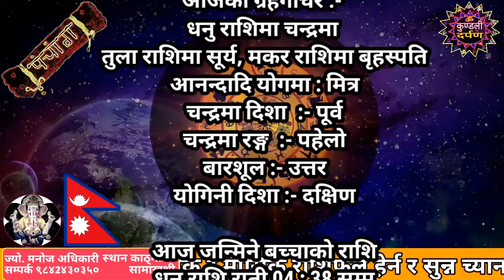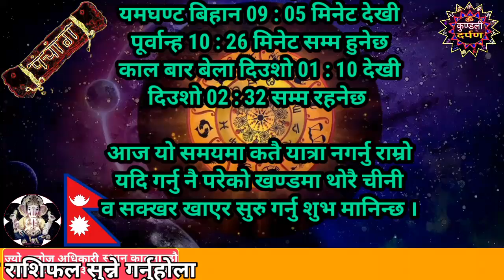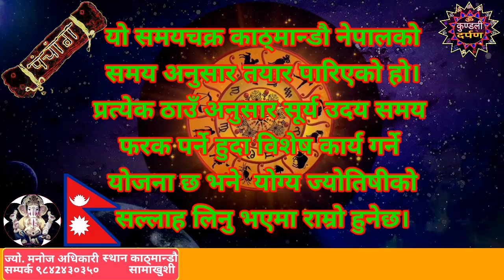Aajako Rashifal Kartik 23 l Tuesday, 9 November 2021 l Aajako Rashiphal 2078 l Rashifal Today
Aajako Rashifal || Aajako Rashifal Kartik 23 || Today Horoscope 9 November 2021 | aajako rashifal 2021 | rashifal today
Aajako Rashifal Kartik 23 || Today horoscope aries to pisces (2021 Kartik 23 | November 9) | rashifal today | Dainik Rashifal | rashifal | Aajako Rashifal 2021 || Aajako Rashifal

Aajako Rashifal 2021 Kartik 23 | Tuesday, 9 November 2021 | aajako rashifal 2021 | rashifal today

Aajako rashifal 2021 Kartik 23 | Today's Horoscope 2021 November 9 | aajako rashifal in nepali
Aajako Rashifal 2021 Kartik 23 | today, November 9 2021 | aajako rashifal | rashifal today

Aajako Rashifal 2021 Kartik 23 | Tuesday, November 9 2021 | aajako rashifal | rashifal today || Aajako Rashifal || Aajako Rashifal || Aajako rashifal

Aajako Rashifal
Daily Rashifal
Dainik Rashifal
Aajako Rashifal 2021

Aajako Rashifal 2078 Kartik 23 | Today's Horoscope November 9 2021 | aajako rashifal | rashifal today | aajako rashifal in nepali | aajako rashifal today | aajako rashifal nepali ma

आजको राशिफल - २०७८ कार्तिक २३ गते || TODAY'S HOROSCOPE - November 9, 2021

आजको राशिफल - २०७८ Kartik 23 गते || TODAY'S HOROSCOPE - November 9, 2021 Tuesday

Aajako rashifal 2078 Kartik 23 | Today's Horoscope November 9 | aajako rashifal in nepali | today rashi | Dharma

Aajako Rashifal 9 November 2021 day | Daily Rashifal | Dainik Rashifal today horoscope | rashifal nepali | Jyotish Manoj

आजको राशिफल
aajako rashifal
aajako rashiphal
(aajako rasifal)
aajako rasiphal